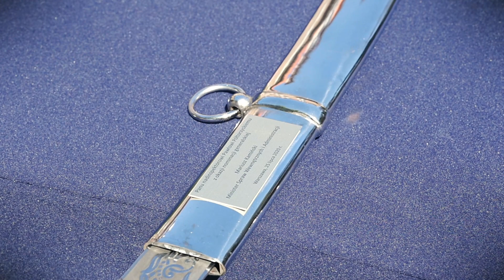Polska Policja - Komendant CBŚP generałem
Prezydent Rzeczypospolitej Polskiej Andrzej Duda, na wniosek Ministra Spraw Wewnętrznych i Administracji Mariusza Kamińskiego, mianował Komendanta Centralnego Biura Śledczego Policji insp. Pawła Półtorzyckiego na stopień nadinspektora.